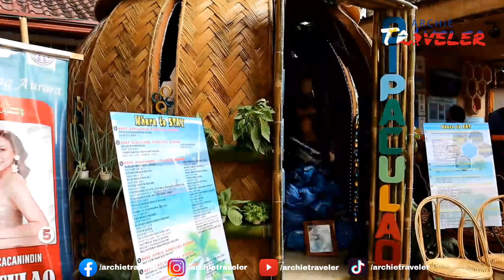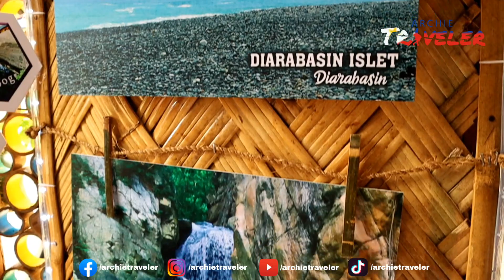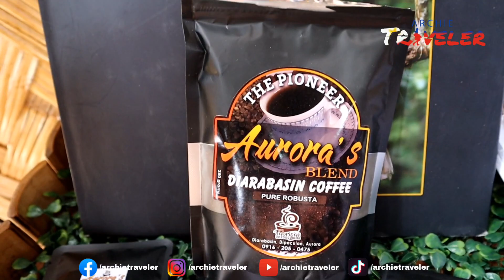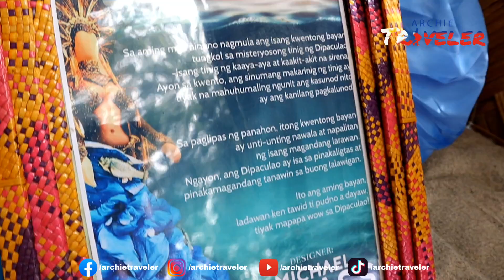DIPACULAO AURORA | Aurora Day 2023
Sino po ba ang may pinakamagandang booth sa ating mga bayan dito sa Aurora..

𝐀𝐔𝐑𝐎𝐑𝐀 𝐃𝐀𝐘  𝟐𝟎𝟐𝟑 | 𝐓𝐎𝐔𝐑𝐈𝐒𝐌 𝐅𝐀𝐈𝐑